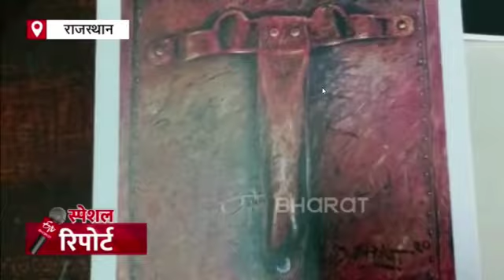Indian painter sourabh bhatt exhibiting 95th Art exhibition at Nehru Center, Mumbai, Maharashtra.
*सौरभ भट्ट की 95 वीं कला प्रदर्शनी मुंबई में।*

देश के 12 कलाकारों की कला प्रदर्शनी, इंडिया आर्ट फेस्टिवल के 9 वें संस्करण के दौरान मुंबई में प्रदर्शित की जाएँगी।
चार दिवसीय इंडिया आर्ट फेस्टिवल का शुभारम्भ 9 जनवरी 2020 को नेहरू आर्ट सेण्टर, वर्ली, मुंबई में किया जायेगा। इस कला प्रदर्शनी में भीलवाड़ा के कंटेम्पररी एक्सपर्ट सौरभ भट्ट की कलाकृतियाँ भी प्रदर्शित की जाएँगी। अंतर्राष्ट्रिय कलाकार एवं स्कूल ऑफ़ फाइन आर्ट, आई.पी.एस. अकादेमी की एच.ओ.डी. श्रीमती नवीना गंजू के तत्वावधान में 12 कलाकारों का ग्रुप "वयम्", जिसमें अपर्णा तेलंग, नयना शेनवी, स्वरणजीत गिल, मानसी सोलंकी, कुमार सुरेंद्र सिंह पंवार, प्रियंका मिमरोट, गुंजन सोनी, रोयिचेन जोसेफ़, पूजा मोहन, सुचिता जैन, और सौरभ भट्ट भी शामिल हैं।

भट्ट की यह राष्ट्रिय, अंतर्राष्ट्रीय, एकल व् सामूहिक सहित 95 वीं कला प्रदर्शनी होगी। भट्ट इस प्रदर्शनी में आर्ट के साथ बदलते परिवेश एवं देशकाल वातावरण से समायोजन बिठाते हुए मॉडर्न, कन्टेम्परेरी एवं एक्सपेरिमेंटल आर्ट के विविध आयामों को प्रदर्शित करेंगे।
चार दिवसीय इंडिया आर्ट फेस्टिवल के 9 वें संस्करण के दौरान 40 प्रोफ़ेशनल आर्ट गैलरी सहित देश-विदेश के 500 कलाकारों की 4500 कलाकृतियों, स्कल्पचर और आर्ट-इन्स्टालेशन्स को प्रदर्शित किया जाएगा।

भट्ट ने आधुनिक कला से अपनी जन्म भूमि भीलवाड़ा को कला जगत में अंतराष्ट्रीय स्तर पर एक पहचान दिलाई है, और युवा पीढ़ी व् कला प्रेमियों के लिए एक प्रेरणा स्त्रोत बन खड़े हुए हैं। उनके उज्जवल व् सफल भविष्य के लिए कोटि-कोटि साधुवाद।

सौरभ की सफलता का मूल मन्त्र *"ढृढ़ संकल्प और सतत प्रयास...*

*“हर एक के जीवन में कुछ असाधारण शक्तियां होती हैं इसे पहचानना और आगे बढ़ाना ही जीने की कला है।“* -सौरभ भट्ट